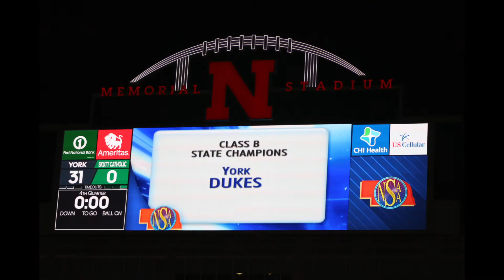Nebraska High School Football State Championship 2017